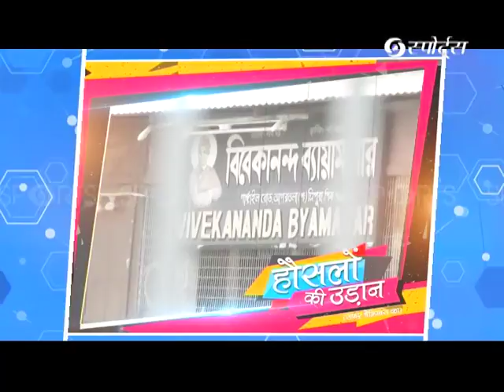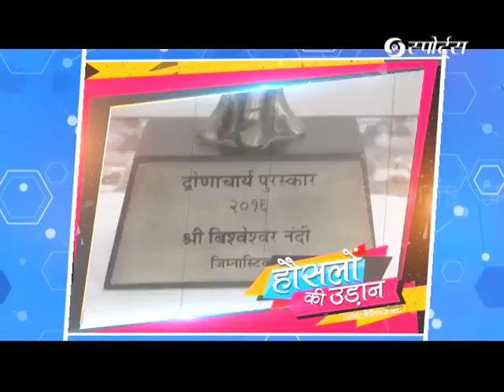Hauslo Ki Udaan- Dipa Karmakar